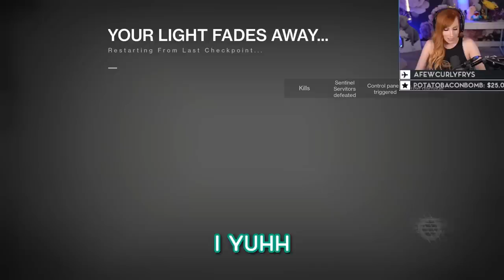Mr Fruit Called Me a WHAT?! (Dream Team + Meme Team Raid Night)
We take chaos to a whole 'nother level. This raid is pure madness from the beginning to the end.

Also, I have my OWN Advanced GG flavor now, traveldanielle's Strawbana.